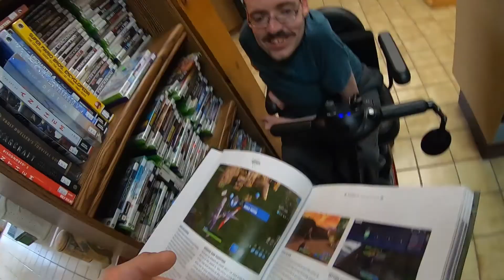Camera guy Ricky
Ricky adventures into some stores to buy special items, but instead finds a wild cat, and a Rule 34 Corn.

Then Ricky gets mad and breaks a chalk, and triggers the SJWs. Katawa rides a metal bike that goes in his ass, attacks Ricky, then says sorry and fixes his house. Big adventures.